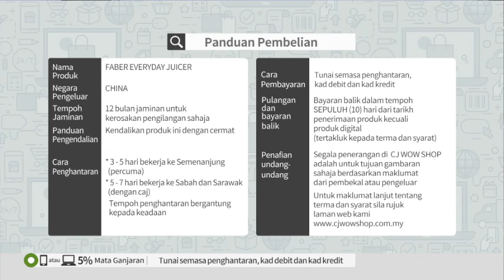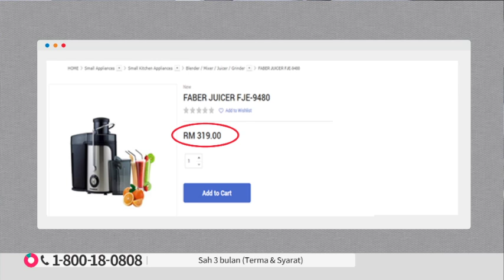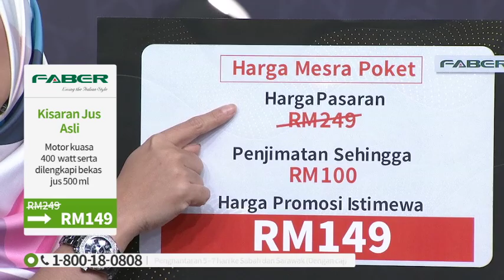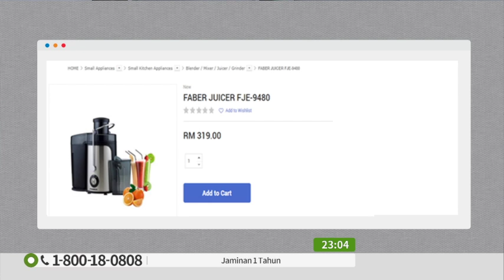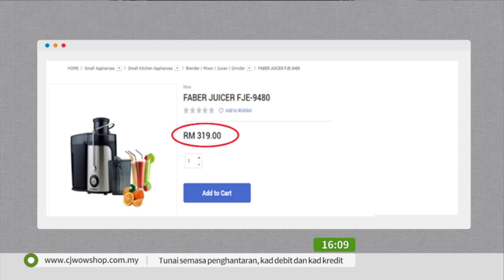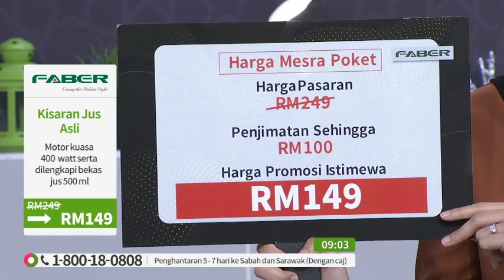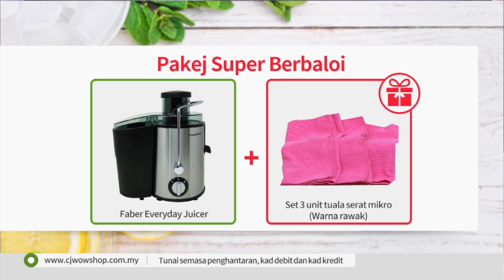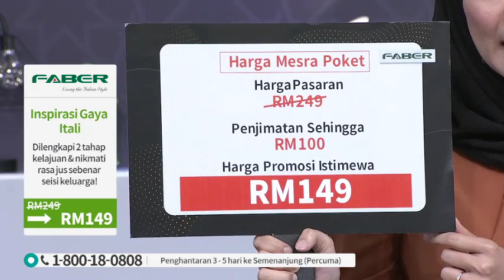FABER EVERYDAY JUICER S4 / 28 may / REC / P3862